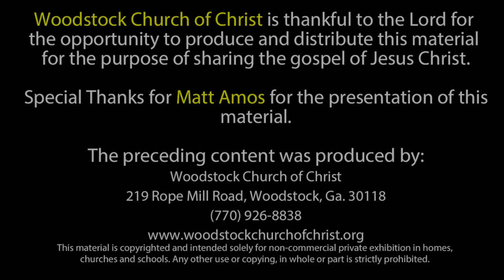Studies in Philippians - 4-15-2020